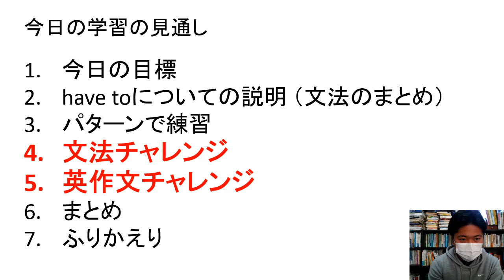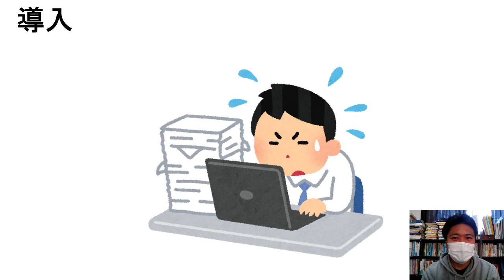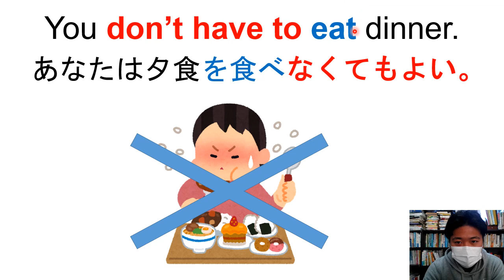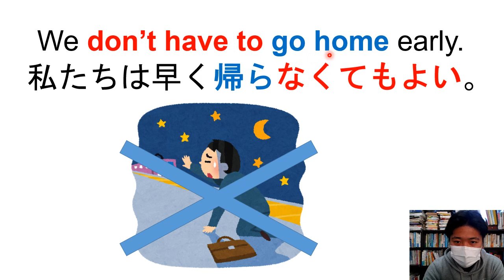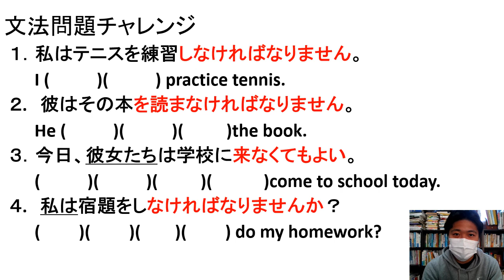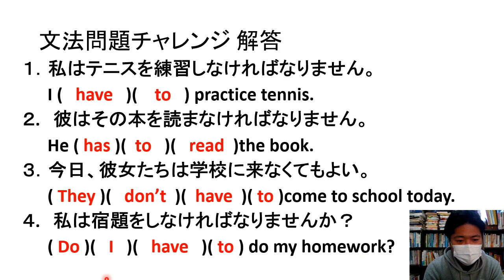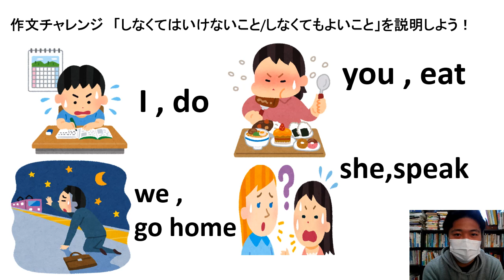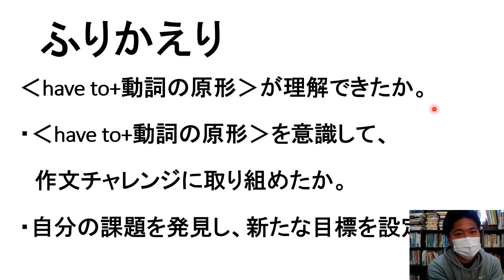【英語】中2：have to「～しなければならない・しなくてもよい」 肯定文・疑問文・否定文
中学2年生で学習する文法事項である‹have to›「～しなければならない」について学習します。
初めに文法事項についての説明を聞いた後、豊富な例文を声に出して読むことで、学習する文法が文の中でどのように使われるかを確認しながら、英文のパターンを刷り込むことができます。
動画の最後で文法問題や作文問題に挑戦することで、学習の理解度が確認できます。